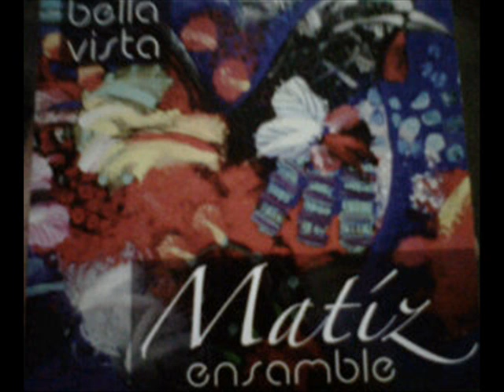Matiz Ensamble feat Yk'rus "Rumba Morena".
Matiz Ensamble feat Y'karus.
Rumba Morena
Composer: Jomar Daboin